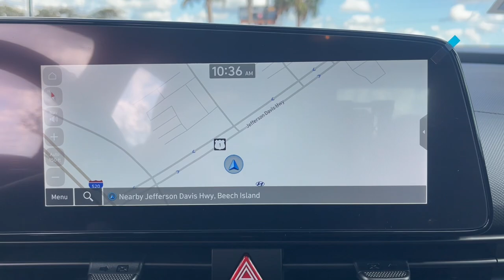2025 Hyundai Elantra N Line North Augusta, Aiken, Augusta, Grovetown, Evans SC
New 2025 Hyundai Elantra N Line available at Terry Lambert Hyundai located in 5585 Jefferson Davis Hwy, North Augusta, SC, 29841. Servicing the North Augusta, Aiken, Augusta, Grovetown, Evans area.

Your next car could be the  2025  Hyundai Elantra. Here's a Hyundai Elantra, the tech-savvy compact that infuses every drive with a fresh feeling of innovation and modern style. From its suite of confidence-inspiring safety features to its svelte and sculpted looks, this driver-focused sedan is an exceptional value. The following are some of this vehicles highlighted options: Apple Carplay®/Android Auto®, Navigation System, Keyless Entry, Moonroof, Heated Mirrors, Satellite Radio, Back-Up Camera, Electronic Stability Control, Steering Wheel Audio Controls, Aluminum Wheels. Be inspired to drive your best life in this smart and stylish Elantra. Come in for a fun and easy road test. Our team will make it the best part of your day.